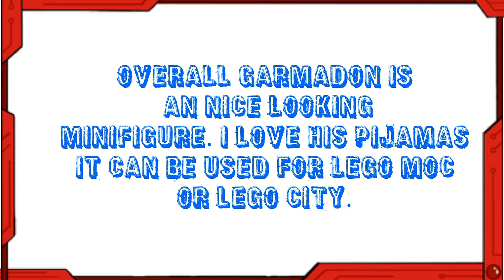Quick Review: Volcano Garmadon, The LEGO Ninjago Movie Collectible Minifigures Series set 71019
Hi guys this is a review for Volcano Garmadon Lego Ninjago Minifigure from The LEGO Ninjago Movie Collectible Minifigures Series set 71019. This video is based on first pictures of this set  that we got on internet and my intetion is to share my opinion about this minifigure with you guys.